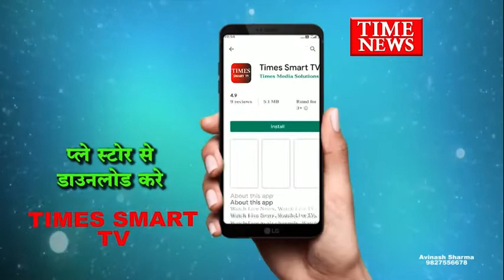80 वर्षीय बुजुर्ग अपनी ही जमीन को पाने के लिए भटक रहा है दर दर और पिछले 40 सालों से लड़ रहा लड़ाई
मुख्यमंत्री द्वारा लगातार भूमाफियाओं के खिलाफ कार्यवाही की जा रही है वही आज एक 80 वर्षीय बुजुर्ग अपनी 100 करोड़ रुपए की जमीन के लिए डीआईजी से मिलने पहुच वही 80 वर्षीय बुजुर्ग अपनी ही जमीन को पाने के लिए पिछले 40 सालों से लड़ रहा लड़ाई जिसकी शिकायत मुख्यमंत्री से लेकर पुलिस के आला अधिकारियों से कर चुका फिर भी नही हो रही बुजुर्ग की सुनवाई

दरसअल पूरा मामला इन्दौर के पलासिया थाना क्षेत्र के पालीवाल नगर का है जहाँ पालीवाल नगर में रहने वाले 80 वर्षीय लीलाधर पालीवाल अपनी ही जमीन को पाने के लिए पिछले चालीस सालों से दर दर की ठोकर खाने को हो रहे है मजबूर जहा भूमाफिया हरीश बजाज व ओमप्रकाश पालीवाल ने फर्जी तरीके से रजिस्ट्री करवा कर जमीन अपने नाम करवाली और तहसील दर के साथ मिलकर फर्जी तरीके से खसरा नम्बर डाल दिया जिसकी शिकायत फरयादी लीलाधर पालीवाल ने कल मुख्यमंत्री शिवराज सिंह चौहान से भूमाफिया की शिकायत की थी जहा मुख्यमंत्री ने इन्दौर डीआईजी मनीष कपूरिया से मिलने की बात कही थी वही आज लीलाधर पालीवाल हेड क्वार्टर एसपी अरविंद तिवारी से मिले जहा एसपी हेड क्वार्टर ने पूर्वी एसपी को जांच कर कार्यवाही करने के निर्देश दिए

- अरविंद तिवारी , हेडक्वार्टर एसपी